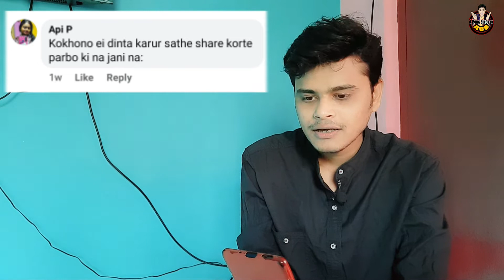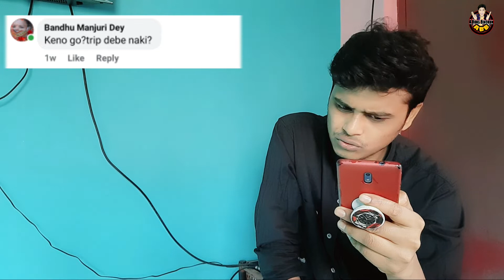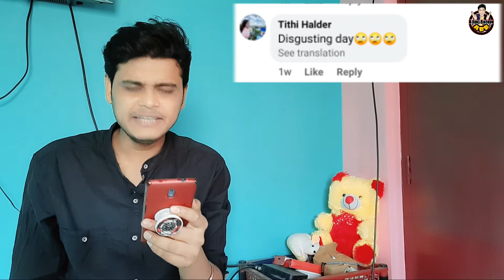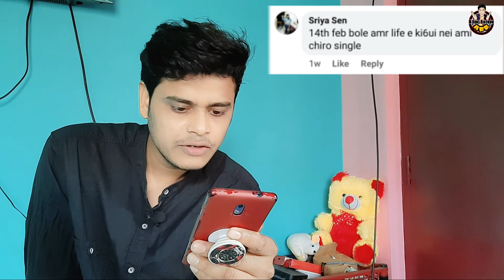Valentine's day special || funny comments Roasting video || Comedy video | Stand up comedy | Surajit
Social link______

Written - Surajit Pramanik
Performed by Surajit Pramanik

Concept & Making - Madhumita Tah
Camera & edit- Riju

Vanue- S.M Studio.

I hope to be on our channel this way in the coming days. Tell us what your video looks like, so we can make better videos for you, And if you like, you can share the opportunity to see your friends.